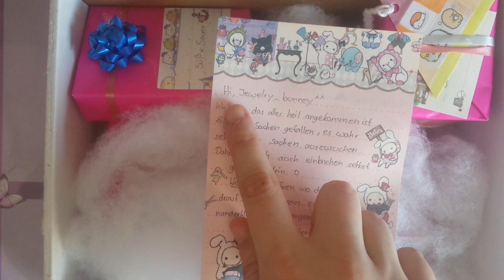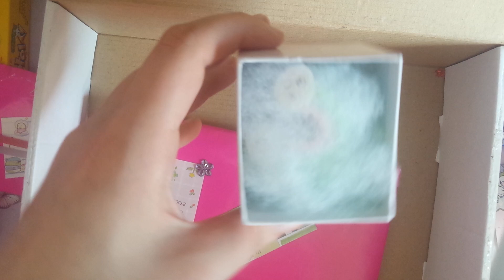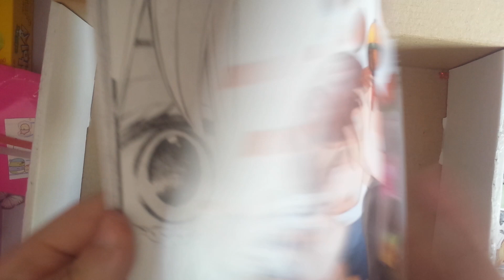Tauschpäckchen mit Wings 14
Da ich keinen Speicher mehr hatte, wollte ich mich hier nochmal für die tollen Sachen bedanken. Die Sachen sind alle so süß und du hast dir echt viel Mühe gegeben. Vielen Vielen Dank